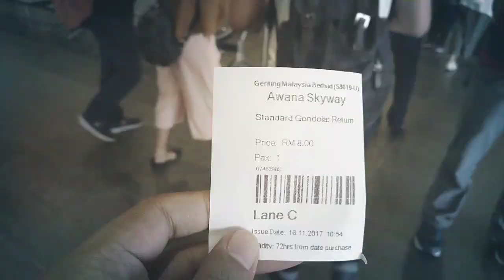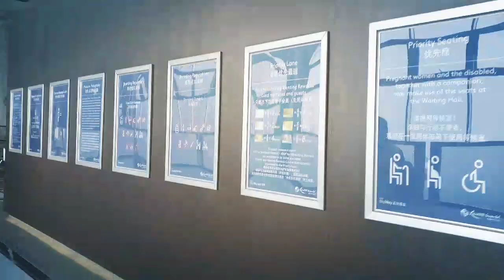Trip MalaySing with Branch Ambon, Malaysia Part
Trip Seru Malaysia Branch Ambon November 2017